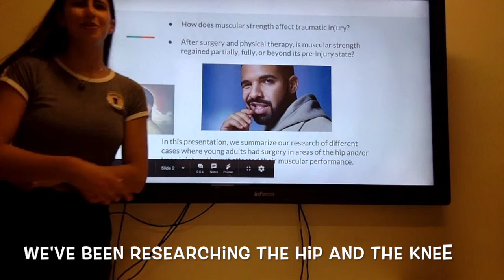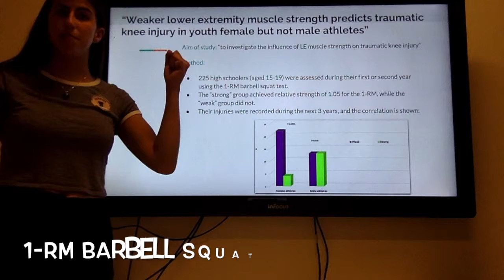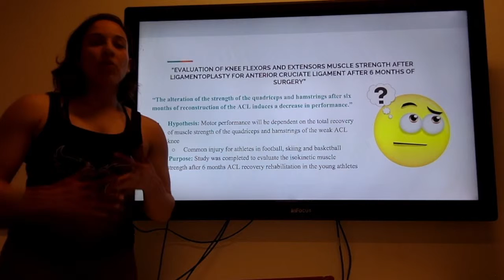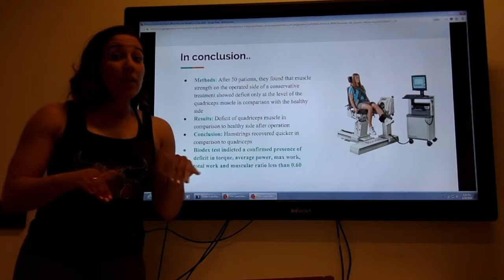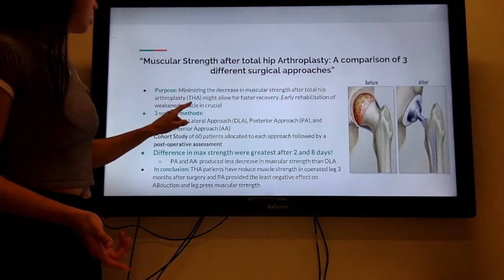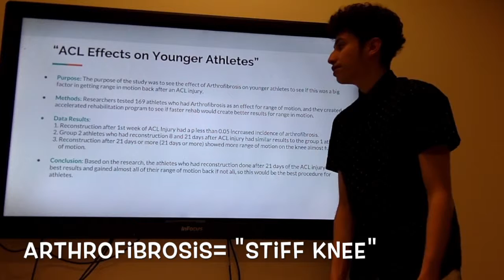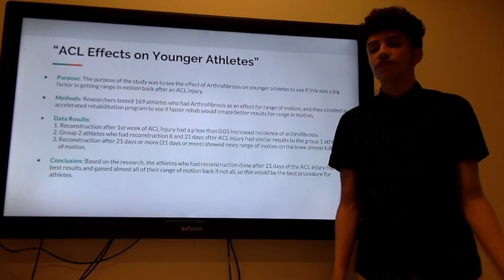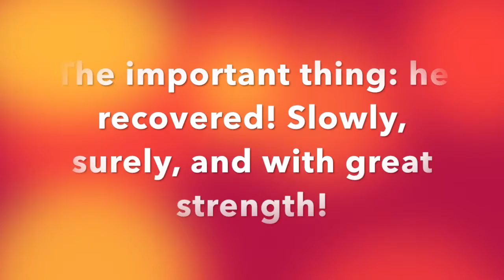KN 243 group presentation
This video presents the findings of Colleen Coleman, Angela Cutrone, and Alejandro Ramos concerning muscular strength and surgery